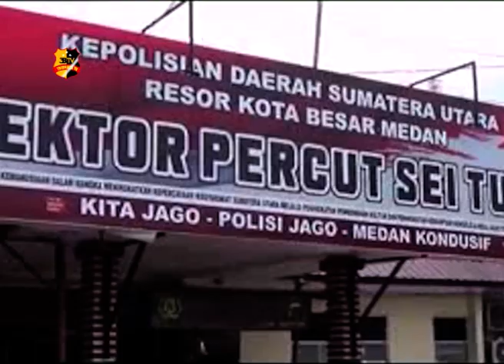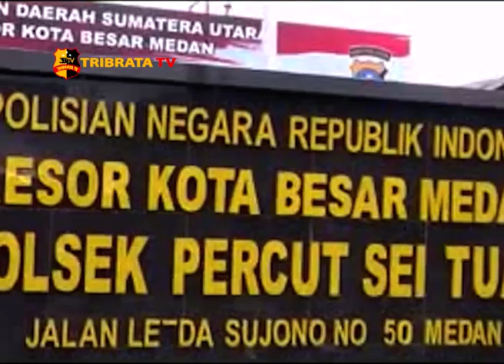POLISI TEMBAK PENCURI SPESIALIS RUMAH KOS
KEPOLISIAN SEKTOR PERCUT SEI TUAN  POLRESTABES MEDAN BERHASIL MERINGKUS SEORANG PENCURI SPESIALIS RUMAH KOS DIKAWASAN JALAN LETDA SUJONO KECAMATAN MEDAN TEMBUNG  KOTA MEDAN/SUMATRA UTARA MINGGU MALAM KEMARIN. PELAKU TERPAKSA DILUMPUHKAN DENGAN TIMAH PANAS LANTARAN MELAWAN SAAT AKAN DIRINGKUS.